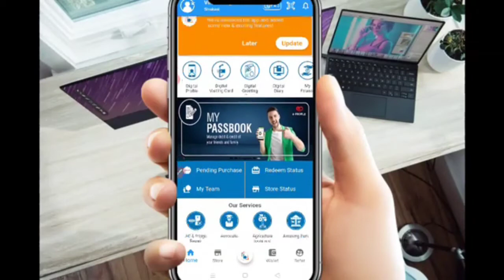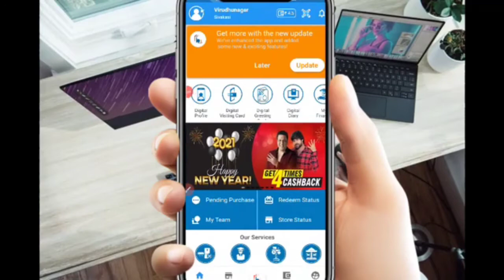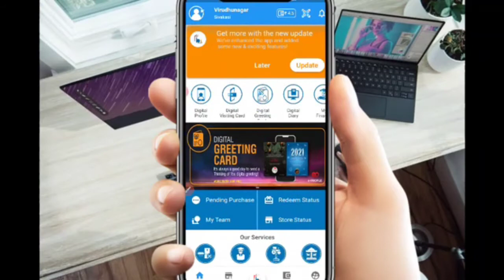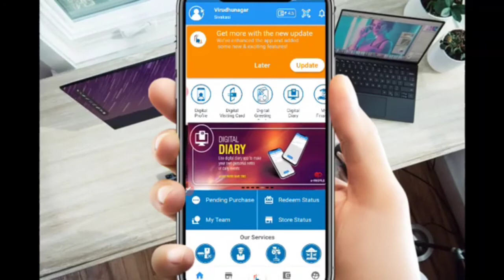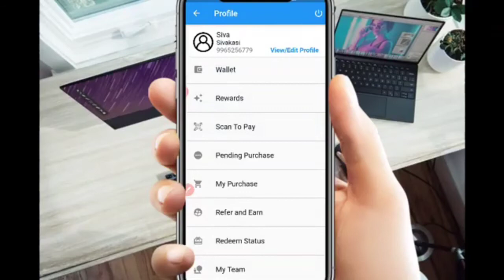IAMO BAZAAR | IAMO BAZAAR Full Plan Presentation ( Tamil )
Download and register👍🏼